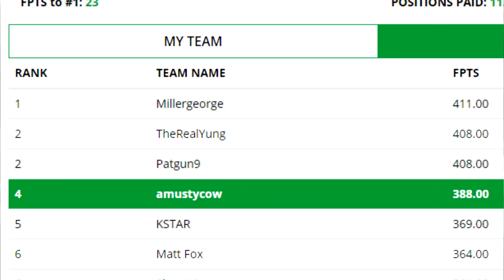I challenged the best Rocket League freestyler to a game of H.O.R.S.E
EliteDuels:
► About EliteDuels:
is excited to bring the fun and excitement from fantasy sports to
professional eSports. Pick your favorite players and cheer them on! Play for free or
real money! 😎 Use code "Duels" when you deposit and receive $5 free!

In today's Rocket League video, I challenge the best Rocket League freestyler I know to a game of H O R S E. The HORSE game mode is basically where you try to hit a better trick shot than the opponent. When you can't hit a trick shot that the opponent can hit you get a letter. The first player to get H-O-R-S-E loses. Enjoy!